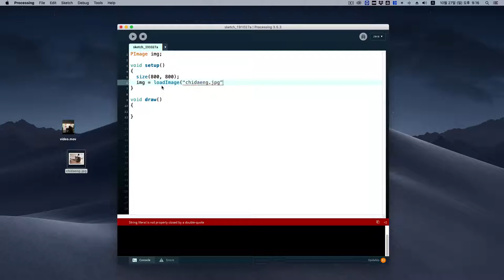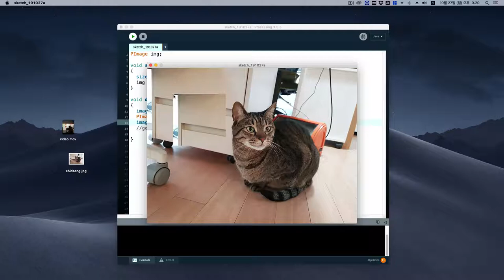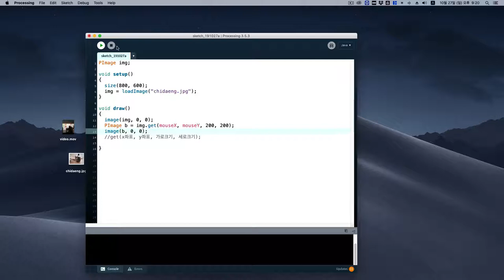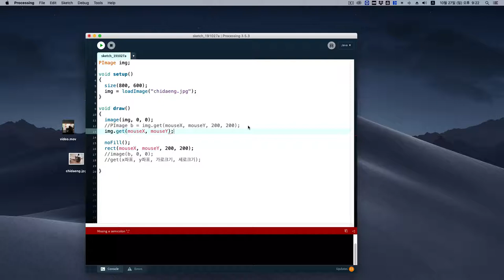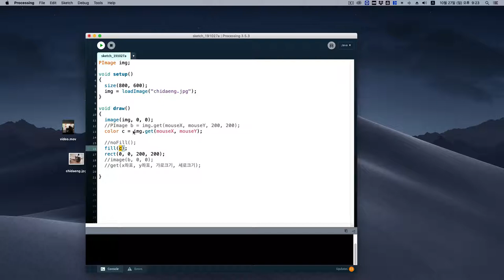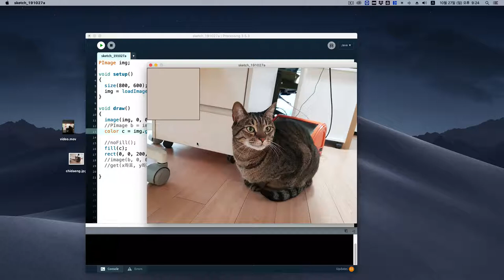Basic 18 - Get(색상값 또는 이미지 크롭)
프로세싱에서 색상값 또는 이미지의 일부분을 크롭해 올수 있는 함수  get에 대해서 알아본다.